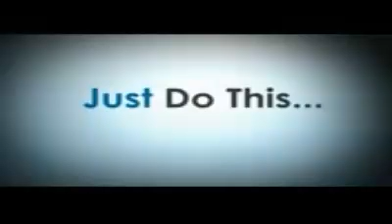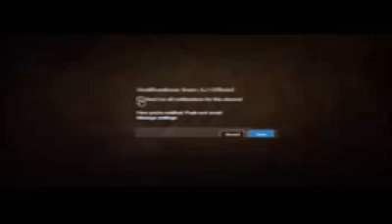MOLANA TARIQ JAMEEL SAHAB NEW LECTURE 2018